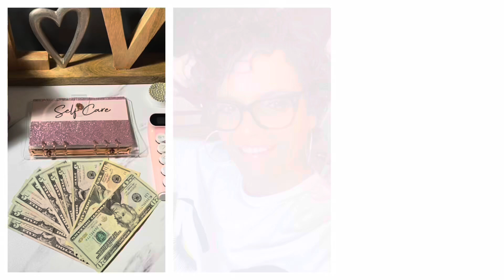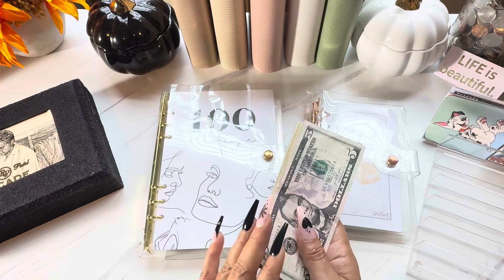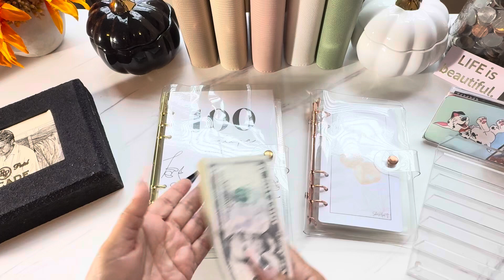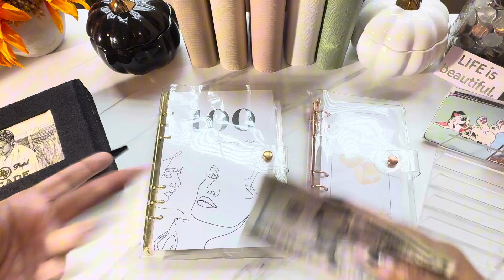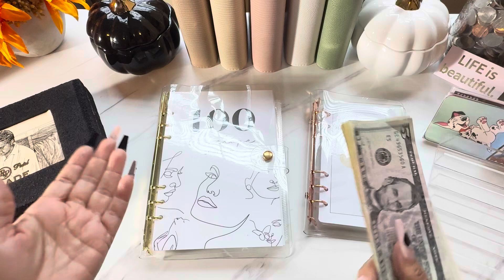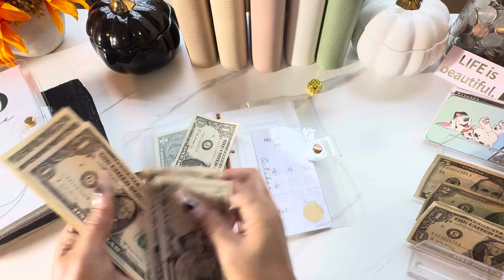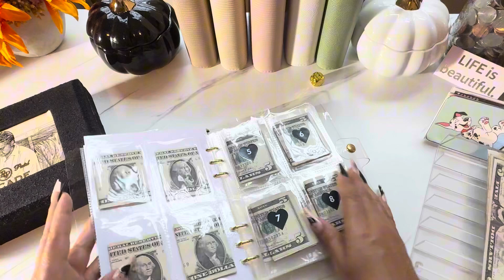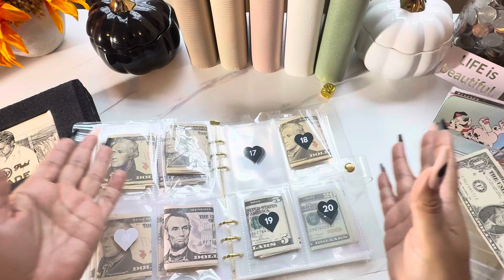Community Prayers Needed | Cash Stuffing $35.00 | Affirmations And 100 Envelope Binders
In today’s video, I ask that we come together as a community and offer prayers, love and support to 2 members of our community that have suffered a loss this week. I also cash stuff $35 into two of my savings binders.